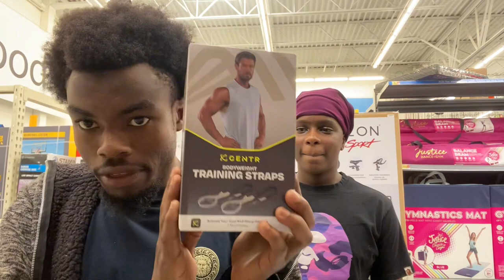The D.A.K. Multiverse‼️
The DAK Multiverse?!